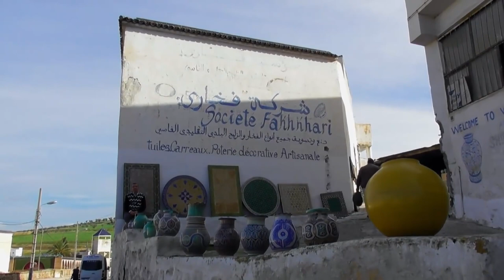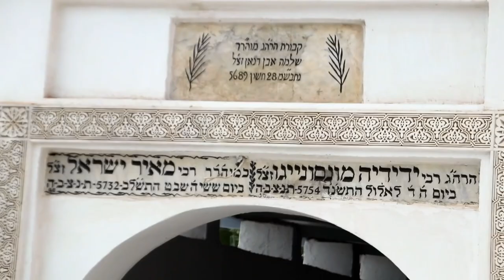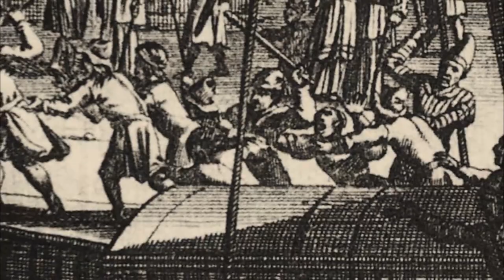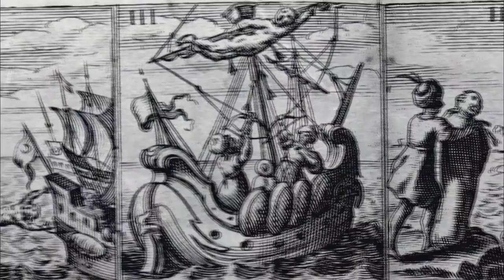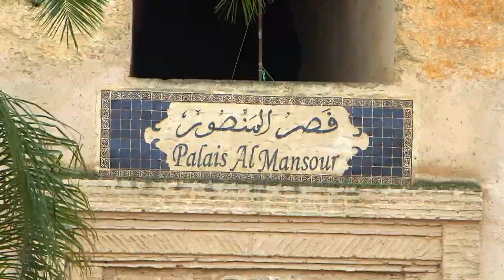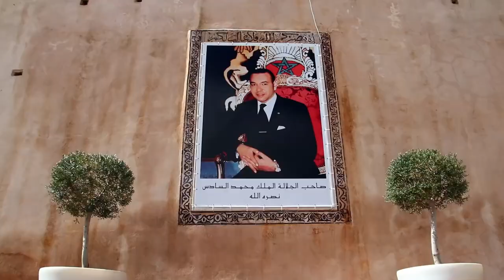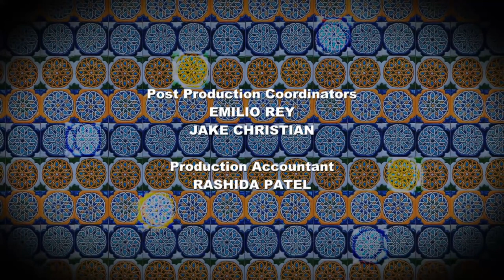تاريخ المغاربة بإيجاز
A Short History of the Moors  تاريخ المغاربة بإيجاز من الأدارسة إلى العلويين، سلالة الحضارات الدائمة